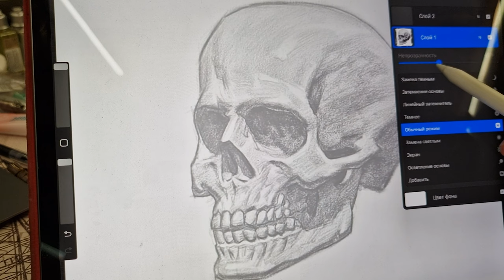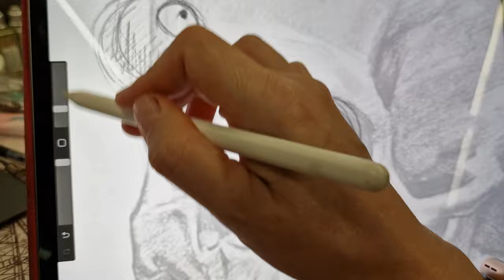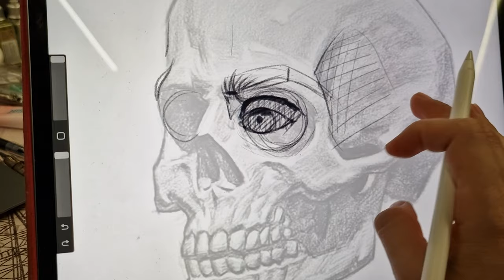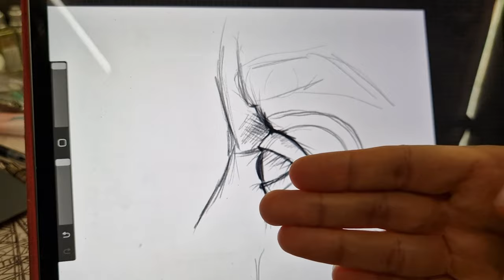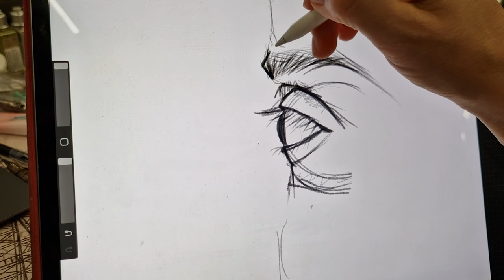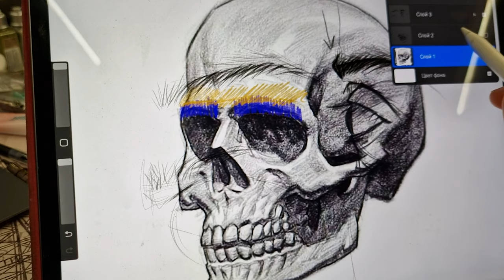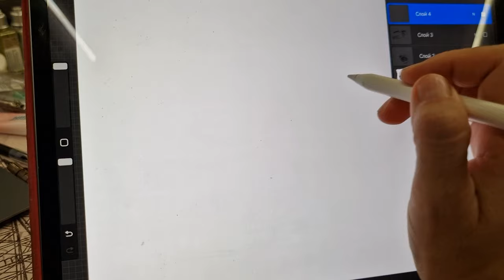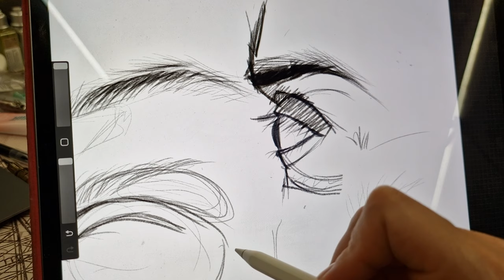Как нарисовать реалистичную бровь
Таймлайны:

00:00 – анонс
00:49 – рисуем глаз
02:13 – строение века
05:01 – где расположена бровь
09:44 – рисуем глаз, вид сбоку
15:28 – рисуем бровь
19:00 – как сделать бровь объемной и реалистичной